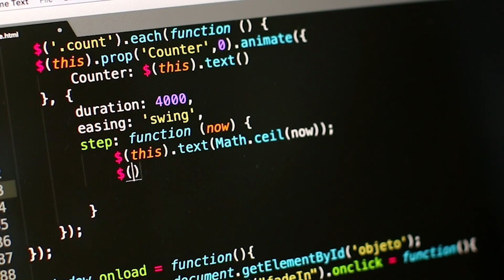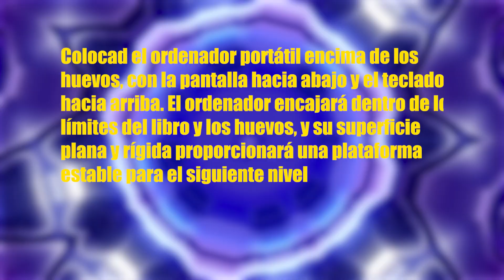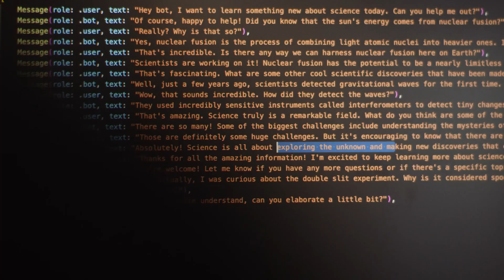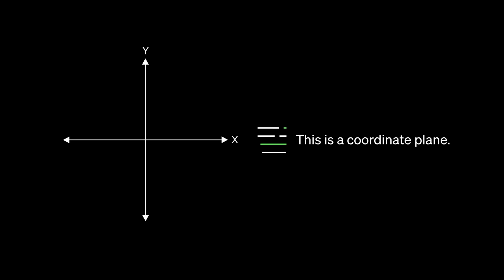El PELIGRO de la INTELIGENCIA ARTIFICIAL - la IA está empezando a actuar como un humano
La Inteligencia Artificial esta cobrando conciencia propia